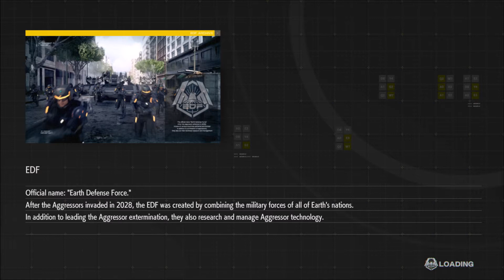Earth Defense Force: Iron Rain - Mission 2: Sleeping Disaster (Hardest)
Earth Defense Force: Iron Rain is a third person wave-type action shooter developed by Yuke’s which is a spin-off title for the EDF series that is geared towards the western gaming community due to its more serious tone and setting. In this game, you will be using a legendary soldier called Closer in humanity’s battle and struggles against an invading alien race called the “Agressors” together with Blast Team (composed of team commander Takuma, Brenda, Mike, Phillip, Mert and Tatiana) and support from operational liaison Maive, EDF Commander Renald Campbell and Aggressor researcher Dr. Mendel. With different sets of weapons and resources, you will be experiencing many harsh and difficult battles against hundreds to thousands of Giant Creatures and Ravagers to defend Earth and humanity from extinction.

A game that received a pretty mediocre score of around 65-69 in Metacritic which criticisms focused on its repetitive and grindy gameplay, uninteresting story and characters, outdated graphics and on its game performance issues likes fps drops during gameplay. However, praises were given on its various enemy designs and how they managed to put various large number of differing enemies on screen which makes every battle enjoyable if not stressful.

In my review, although the game is outdated in terms of graphics and has some apparent performance issues, I really enjoyed this game especially when it is played with a group online or with another player in couch co-op. Moreover, the battles against the Agressors every mission is enjoyable just because of you fighting against a sheer amount of enemies with different sets of weapons which makes for many enjoyable and memorable experiences. However, the game’s grind is what put me off and how the number of missions in this game are just too many and bloated which makes my enjoyment in the game gone after a long time of playing. The game’s story is also pretty cliché and too cheesy to be considering enjoyable. Regardless, a good shooter against waves of enemies for people who just want to play for casual fun.